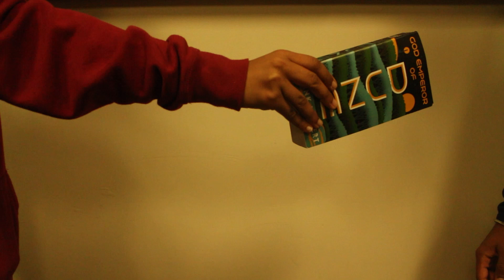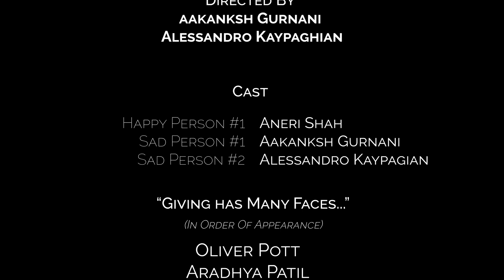"When Giving Is All We Have" 01